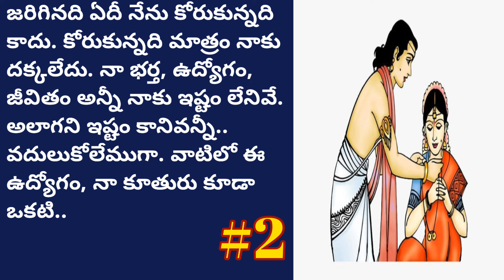గిరిజా కళ్యాణం-2 | Telugu Audio Book Novels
"గిరిజా కళ్యాణం" ధారావాహిక
రచన : ఎర్రం శెట్టి మధు గారు